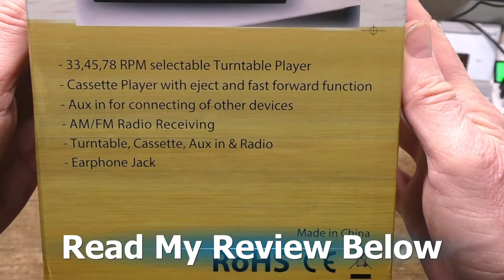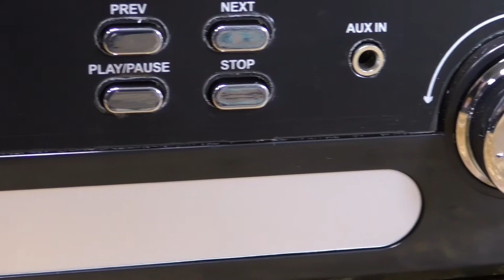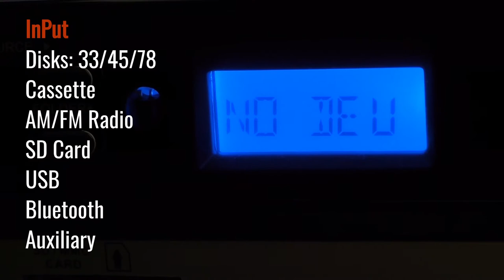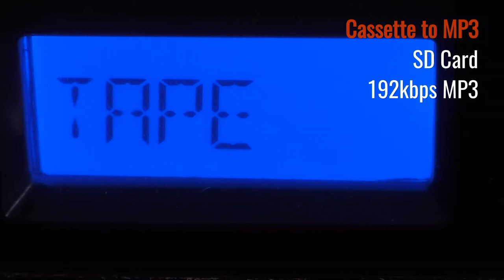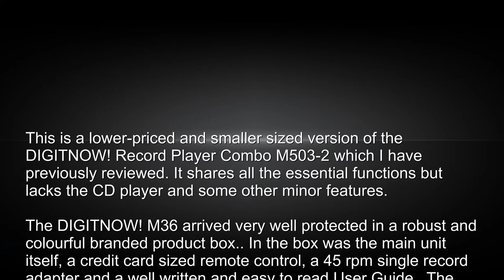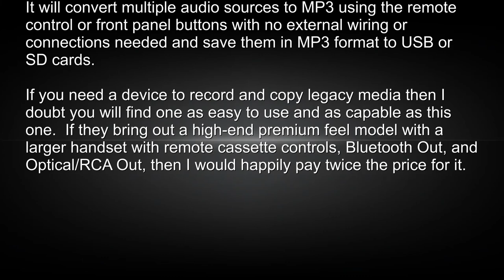DIGITNOW! M36 Bluetooth MP3 Converter Record Player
This is a lower-priced and smaller sized version of the DIGITNOW! Bluetooth Record Player Combo M503-2 which I have previously reviewed. It shares all the essential functions but lacks the CD player, auxiliary cable, and some other minor features.

 It will take almost any audio source and convert it quickly and easily to playable mp3 files. It also doubles as an all-purpose audio player with monitor speakers and the capability to link to external audio systems. However, it is important to remember what this device is and not to expect more from it than it is designed to do.

What it is not is a high end, upmarket stand-alone music player and nor does it pretend to be. For me the purpose of this unit to make the irksome task of digitising my old record and cassette collection faster, easier, and more fun. This is not an item to display proudly next to your Bang and Olufsen or Bose home audio system, but rather one to keep in your home office to playback your old records, CD’s and cassettes and convert them ready to upload to your home or online music library.

The DIGITNOW! M36 arrived very well protected in a robust and colourful branded product box. In the box was the main unit itself, a credit card sized remote control, a 45 rpm single record adapter and a well written and easy to read User Guide. The unit comes with a fused UK three pin plug and hard-wired cable. Build quality could be better and the unit feels a bit cheap and cheerful but this is a functional device designed to perform a task and is not designed to showcase in the living room.

So what does it actually do?
This unit will playback from records, cassette tapes, built-in FM/AM radio, USB, SD, Bluetooth and an auxiliary 3.5mm jack. It will convert multiple audio sources to MP3 using the remote control or front panel buttons with no external wiring or connections needed and save them in MP3 format to USB or SD cards. To rip from a record, for example, first, insert the SD card USB drive you wish to record onto, then start the record playing and press the record button on the handset or front panel - the Record icon starts flashing on the LCD screen -  press Stop to end recording. It will save the recorded audio as a 192kbps MP3 file. The procedure is the same to record from  Bluetooth, cassette, radio or auxiliary but with some minor changes to the screen display. The unit will, of course, function perfectly well just as a player but the audio quality although fine when used for monitoring purposes cannot really be considered good enough for serious listening. The unit does have an audio out socket to allow connection to external music systems. In fact DIGITNOW! themselves make a version of this device with external stereo speakers.

There are a few other compromises which have been made to keep the cost down to a remarkable £59.99 There are no cassette tape transport controls on the remote. The cassette – which has to be inserted at a non-intuitive upwards angle – will start playing automatically when inserted with the end of the cassette protruding at all times, Pressing the adjacent mechanical button will fast forward the tape when half depressed and eject when pressed home. There are no rewind or pause options. Neither is are there any tone controls available on the remote or device itself. The record player works well enough but again feels rather lightweight but does have a damped raise/lower lever, three-speed settings and an auto stop on/off selector. The remote control is credit-card sized with soft-touch buttons and small enough to be easily mislaid, so take care.

The controls available on the main unit front panel are Play/Pause, Stop, Previous, Next, Source Up, Source Down, New Folder, Radio Tuning dial, Volume/Off/On dial. Also on the front panel are Aux in 3.5mm socket, Headphone 3.5mm socket, Infrared receiver, mono backlit LCD display,  SD Card slot, and USB port On either side are the small stereo speakers grills and on the right the Cassette Tape Slot.  On the back of the unit are the hard-wired power cable and trailing wire radio antenna. The remote has buttons for Source, Volume Up, Volume Down, 0-9 numbers, Play/Pause, Next, Previous, Stop, Record, EQ and Mute. The EQ button scrolls through the five preset options,  The Folder button on the front panel switches to the files stored on your inserted SD card or USB device.

If you need a device to record and copy legacy media then I doubt you will find one as easy to use and as capable as this one. If you want a HiFi music centre for your living room then this is probably not for you. For the budget price, it is a great buy. If they bring out a high-end premium feel model with a larger handset with remote cassette controls, Bluetooth Out, and Optical/RCA Out, then I would happily pay twice the price for it.